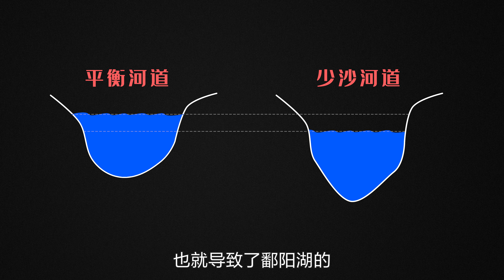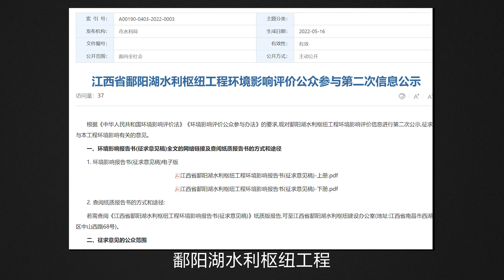鄱陽湖乾成鄱陽河！到底修不修大壩？【工程师徐小刀】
鄱陽湖干成了鄱陽河，為什麼不建個大壩，把鄱陽湖的水攔起來呢？其實這是一個成熟的建議，我國已經醞釀很久了。2003年，到底發生了什麼，讓鄱陽湖一蹶不振？

🔑其他精彩內容超遠三峽的紅旗河調水工程，投資可達4萬億！是騙局還是困局？